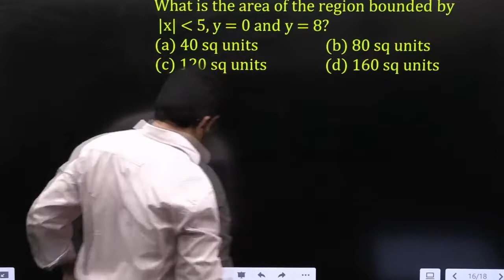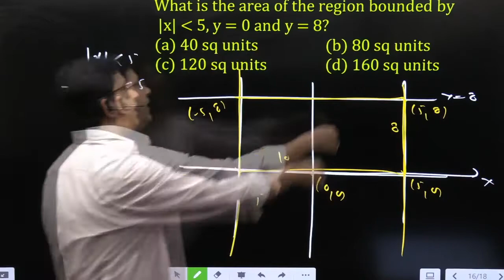What is the area of the region bounded by |x| 5, y = 0 and y = 8?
(a) 40 sq units
(b) 80 sq units